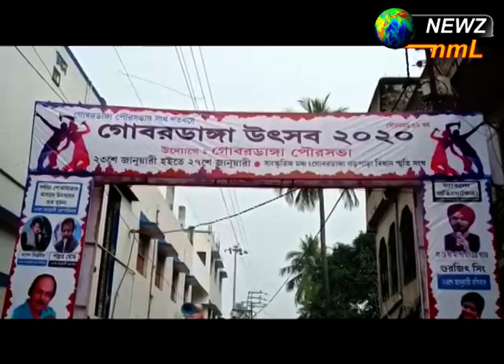গোবরডাঙ্গা উৎসবের সূচনা